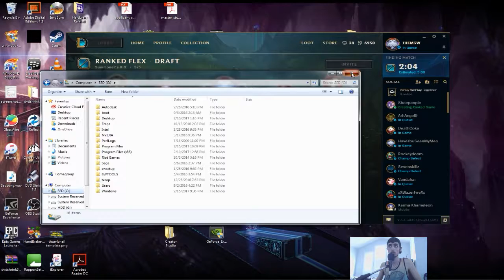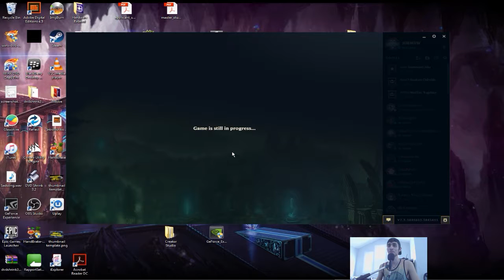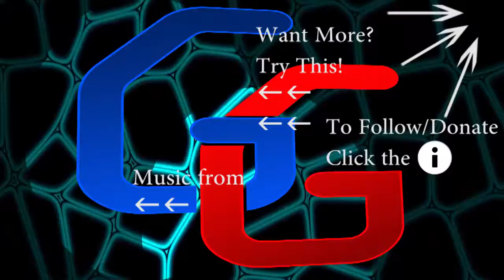1ST RANKED GAME CAMILLE TOP AFK?!?! League of Legends Gameplay w/ Commentary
HEY GUys!

So, heres the footage from my first ranked game playing Mordekaiser bot lane with our top laner going afk 5 mins in, a terribly long queue timer, and surrendering but I mean we still had a little bit of fun maybe

Here are the keyframes so you can skip to your favorite parts!

Keyframes:

Queueing: 0:00 - 3:57
Match Found/Champ Select:  3:58 - 9:03
Game Loading: 9:27 - 12:18
Full Game: 12:18 - 34:32

Follow all our Social Medias (Facebook, Twitter, Instagram, Tumblr, Twitch, Google+) at

or here